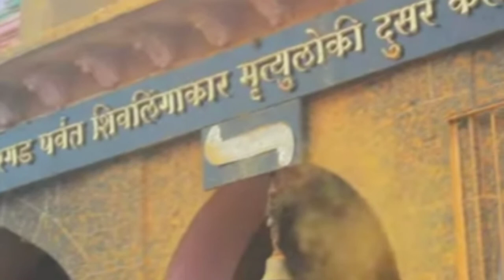Champashashti Jejuri Utsav Special | चंपाषष्टि जेजुरी स्पेशल 2018 | tali bhandara-yelkot-jai malhar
1. Champashashti Jejuri Utsav Special
2. चंपाषष्टि जेजुरी स्पेशल 2018
3. Khandoba malhari martand marathi
4. Someshvar khandoba mandir
5. tali bhandara-yelkot-jai malhar